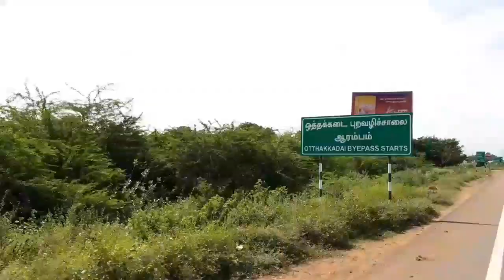Collecting new fishes for my aquarium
Please let us know how we can replying you shortly.